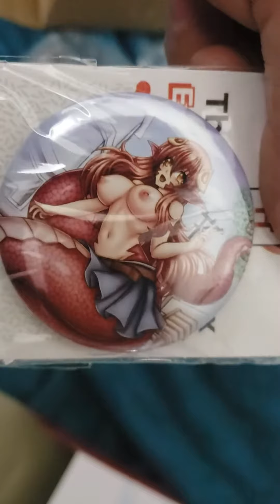Otaku box and amiibo unboxing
Not much of an unboxing everything outta the box already my dumbass fotgot to hit record